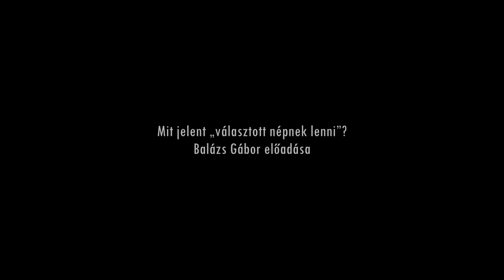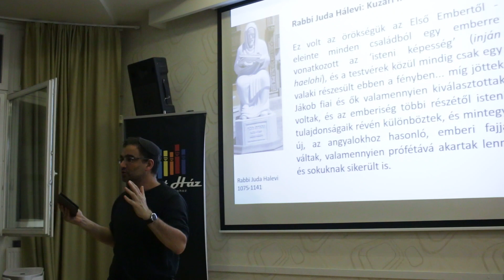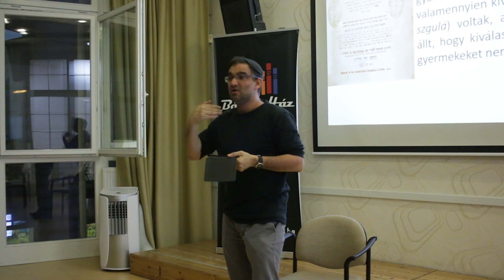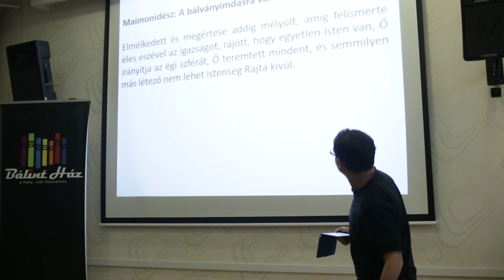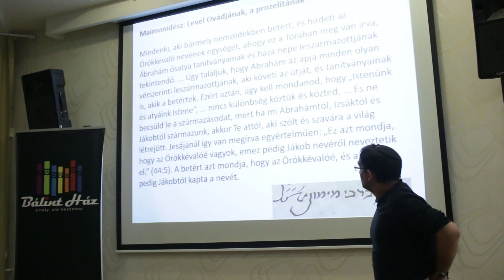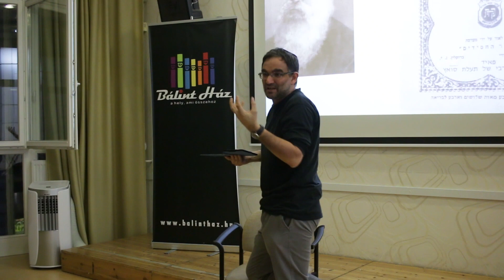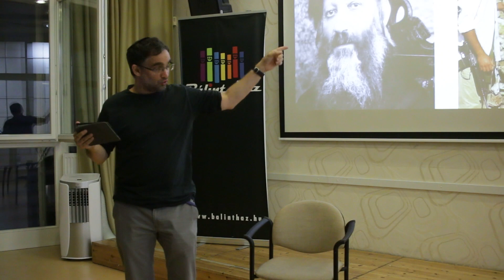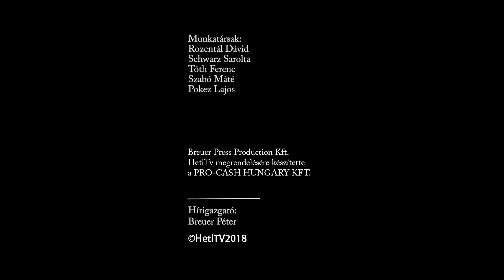Balázs Gábor előadása: Mit jelent választott népnek lenni?